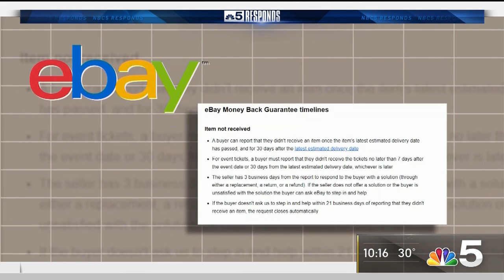Packers Fan Turns to NBC 5 Responds After 2020 Tickets Don't Show | NBC Chicago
When a Green Bay Packers fan’s 2020 season tickets arrived, he was down $2,400. Then, he turned to NBC 5 Responds for help. Lisa Parker reports.